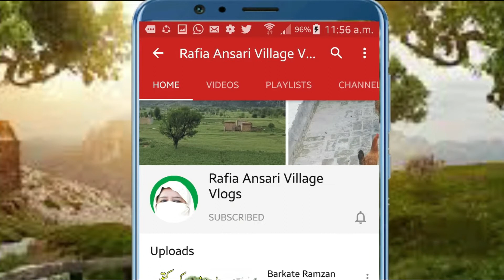New Eid Mehndi Design | Mehndi kay Design | Latest and Best Mehndi Design | Eid ul Azhaa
New Eid Mehndi Design | Mehndi kay Design | Latest and Best Mehndi Design | Eid ul Azhaa by Rafia Ansari VIlage Vlogs
In this video, we are introducing a very new and latest design of Mehndi for Eid ul Azha. Let us come to know that how a mehndi design is produced. How a mehndi design decorates our hands . Applying mehndi on hands and feet is a very old custom and ancient art form of the Asian subcontinent. It got popularity in the realm of the Mughals. The Mughals taught us all about the history of Mehndi and introduced it to India. during 12th century AD. During that period the royal and rich use to decorate themselves with it. The patterns of Hina and Mehndi were made by the artists or the beauticians.
The ritual of mehndi ceremony is followed in every part of the country where the hands of the bride are adorned with the lovely red color of the mehndi. Now it has become almost an inevitable  part of wedding ceremonies.
The origin of Hina or Mehndi can be from Egypt.because they were very experts in making designs and crafts.
Enjoy my Video and remember in prayers.
I am thankful to my viewers who support me so much .